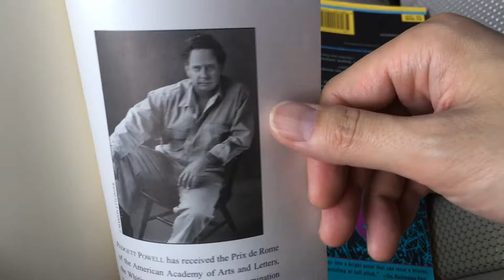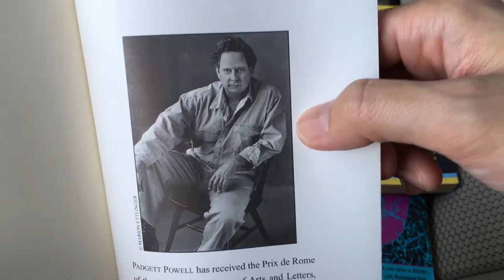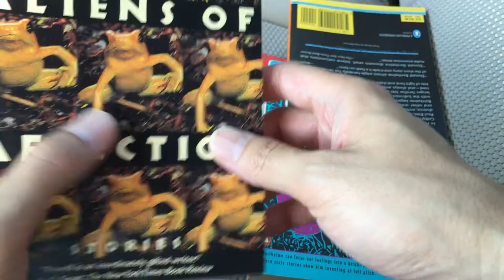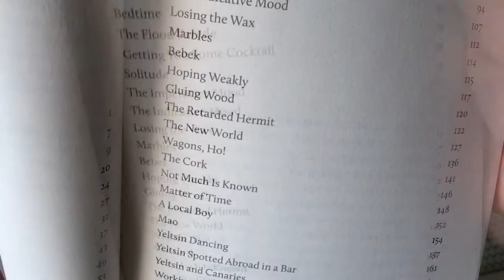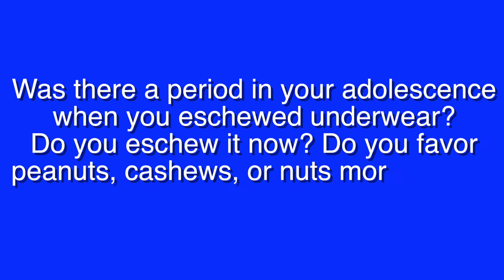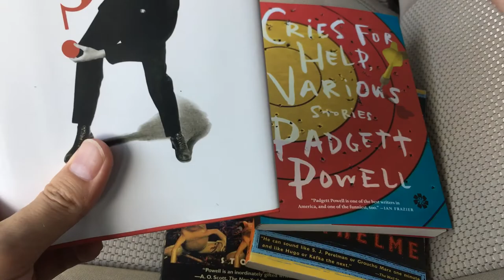Padgett Powell - The Interrogative Mood - Book Review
Taking a look at The Interrogative Mood by Padgett Powell

Other writers mentioned:
Donald Barthelme